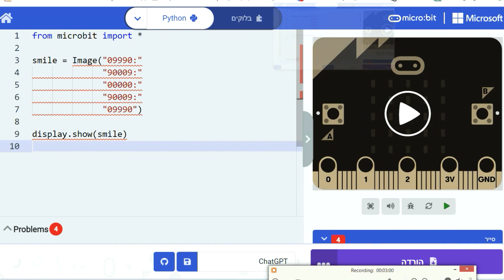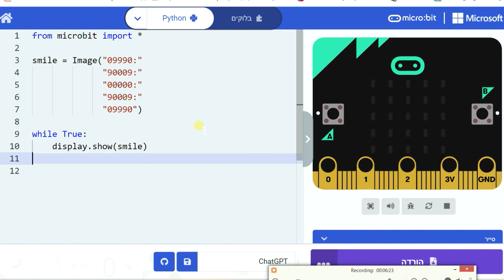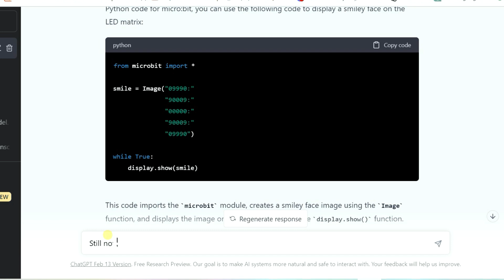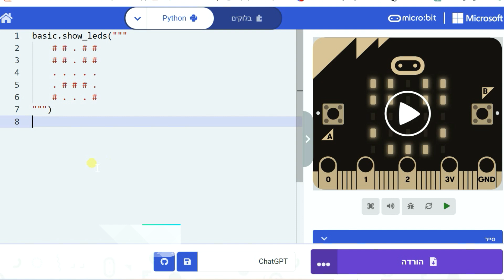ChatGPT & Micro:bit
אחרי מספר כשלונות של ChatGPT בכתיבת קוד למיקרו:ביט, החלטתי לחסוך לצ'ט תסכול והתנצלויות ופשוט לגלות לו..
האם אחרי שסיפרתי לו איך עושים את זה - הוא יבין?
נתתי לצ'ט משימה קטנה, רק כדי לראות האם הוא אכן הבין...

צפייה נעימה!!